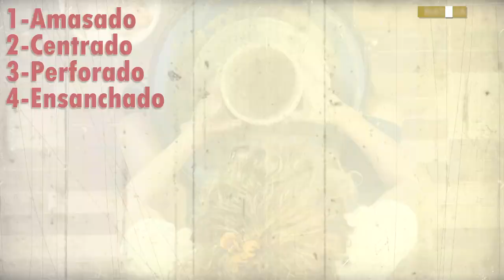Cilindros en el torno, Ceramica y Alfareria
En este video tutorial, te dejo todos los tips para que puedas, con practica, aprender a levantar cilindros.

¿Dónde comprar o reparar tus tornos? te paso los datos de a quien le compro y quien me los repara a mi, entrá al enlace de abajo 👇👇👇

¿Necesitas subtitulos en otro idioma? dimelo en los mensajes!

¿Do you need subtitles in another language? tell me in the messages!